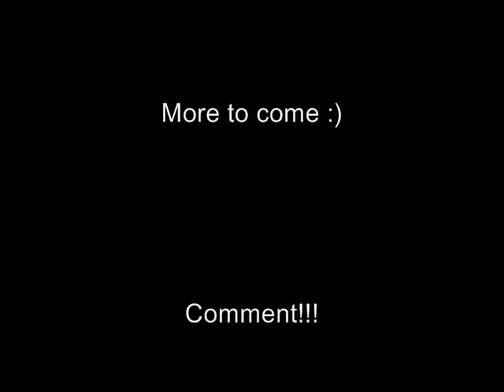Pulp Fiction - Ezekiel 25:17 Reenactment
This is our first official reenactment.  Ezekiel 25:17 scene from Pulp Fiction! :D